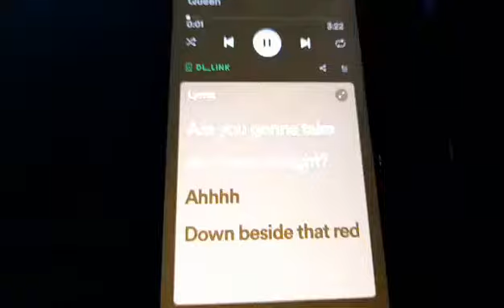Disco in 'the burbs' 4.